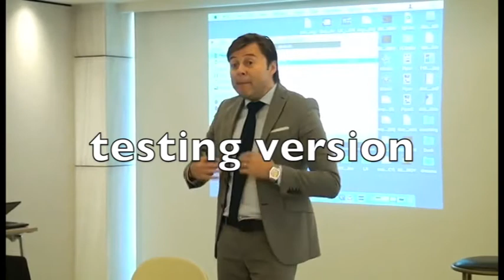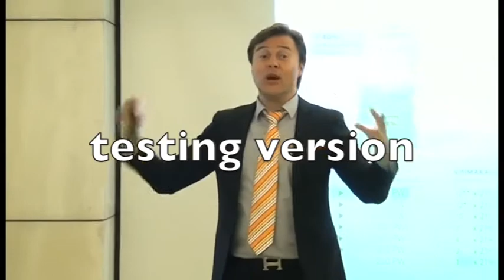daniilidis test version 3